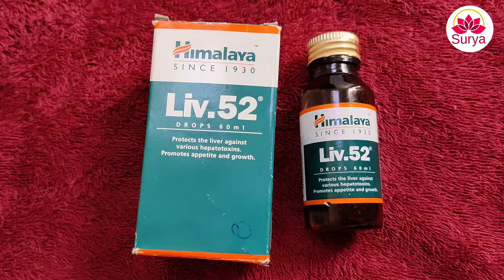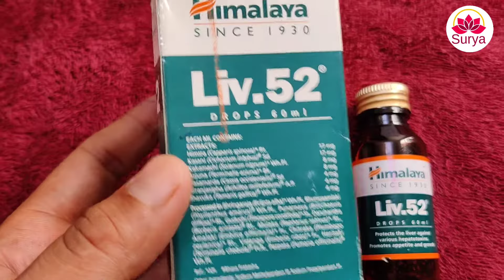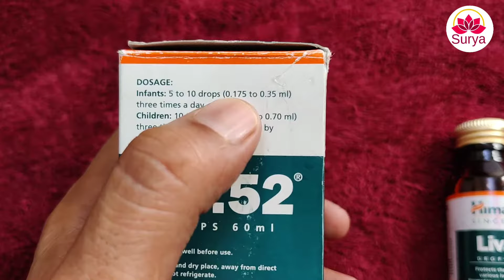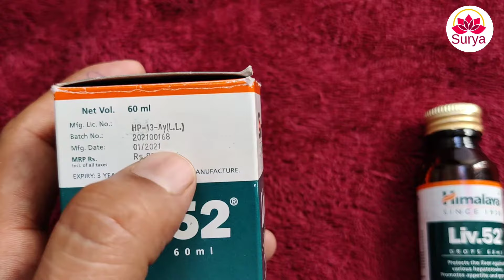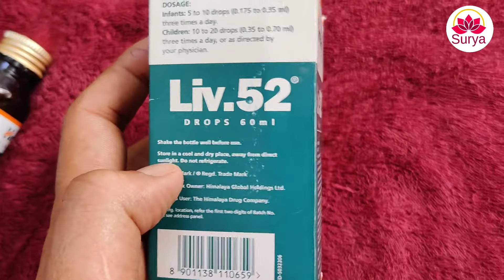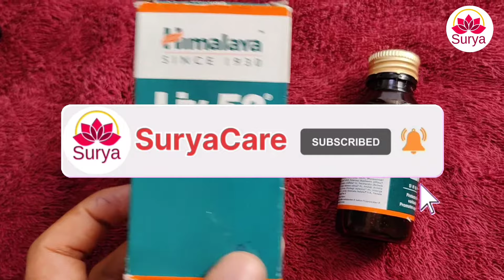Himalaya Liv 52 Drops ।। बच्चों में भूख बढ़ाने की आयुर्वेदिक दवा ।। लिव 52 Uses,Benefits & Dosage ।।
लिव52Liv52Uses,Benefits,SideEffects,Dosage,WarningsinHindi

bachcho me bhukh Bdane ki dwa
bacho ki bhukh kaise bdhaye
बच्चो में भूख लगने की दवा
बच्चो में भूख बढ़ाने की आयुर्वेदिक दवा
ayurvedic treatment
bachcho ki bhukh bdhane ka ghrelu Nuksha
liv52 use in hindi
live 52 ka upyog
bachche ki bhukh Bdane ka ghrelu upay
bachcho ko bhuk na lgane par kya khilaye
bachcha kuchh khata nhi h kya kre
baccho ki bhukh kaise badhaye
1 saal ke बच्चों की भूख बढ़ाने की सिरप
2 saal ke बच्चों की भूख बढ़ाने की सिरप
3saal ke बच्चों की भूख बढ़ाने की सिरप
4saal ke बच्चों की भूख बढ़ाने की सिरप
बच्चे की भूख बढ़ाने के लिए दवाई नहीं, ब्रेकफास्ट दें और ज्यादा दूध नहीं पिलाए
बच्चों की भूख बढ़ाने के आयुर्वेदिक उपाय: ये 6 जड़ी-बूटियां बढ़ाएंगी आपके बच्चे की भूख

बच्चों को भूख नहीं लगती है तो क्या करना चाहिए?
बच्चों में भूख बढ़ाने के लिए क्या करें?
बच्चों की भूख बढ़ाने के लिए सबसे अच्छा सिरप कौन सा है?
Aptivate Syrup बच्चों के लिए 100% आयुर्वेदिक भूख उत्तेजक |
childern health
liver health
bache ka वजन केसे बढ़ाए
बच्चे को मोटा करने की दवा
बच्चों में भूख ना लगने के कारण, लक्षण और उनका आयुर्वेदिक समाधान
Causes, symptoms and ayurvedic solution for loss of appetite in children
appetite in children
liv 52 ki doss kitni Deni chahiye
ayurvedic ilaaj
desi nukshe
Gharelu upaye
bhukh lgne ki dwayi
bhukh bdhane ki dwayi
liver ko majbut kase kre
Which Ayurvedic medicine is best for appetite?
What home remedy is good for a child's appetite?
How can I naturally increase my appetite?
How can I increase my appetite quick
Ayurvedic & Natural Home Remedies for Loss Of Appetite
The Best Way To Increase Immunity in Children
bhukh lgne ki madicine

नमस्कार दोस्तो।
आपका स्वागत है हमारे यूट्यूब चैनल सूर्या केयर में। इस में हम आपको बताते हैं कुछ समस्याओं का देसी इलाज और आर्युवेदिक इलाज।

हमारी ओर वीडियो देखने के लिए नीचे दिए लिंक पर क्लिक करे।